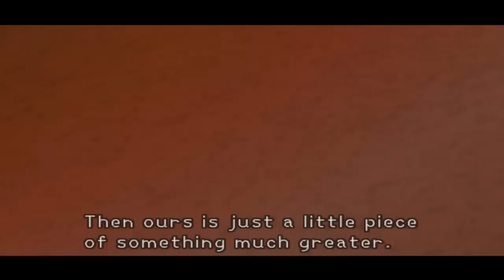Took Plays Kingdom Hearts ep2 Destiny Islands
Kingdom Hearts, Kingdom Hearts II, the Kingdom Hearts media and all respective logos, characters, artwork, stories, information, names, and other elements associated thereto are the sole and exclusive property of Square Enix Holdings Co., Ltd., The Walt Disney Company, as well as their subsidiaries and affiliated companies.

It begins with Sora's Dive to the Heart, which foreshadows the events that will soon take place, but soon progresses to Destiny Islands, where Sora lives with his two best friends, Riku and Kairi. The three friends seek to leave the islands to explore new worlds and have prepared a raft for this purpose. One night, the islands are attacked by darkness and shadow creatures. Sora seeks out his friends, finding Riku first; Riku disappears into darkness, curious about what it contains. Soon after, Sora obtains a mysterious weapon, the Keyblade, to defend himself. Using it to fend off the creatures, he heads for a secret cave, where he finds Kairi near a door. She turns to him, saying his name as the door behind her blows open. The ensuing blast of darkness sends Sora and Kairi both out of the cave. The islands are soon destroyed, and Sora is left adrift, Riku and Kairi's whereabouts unknown.